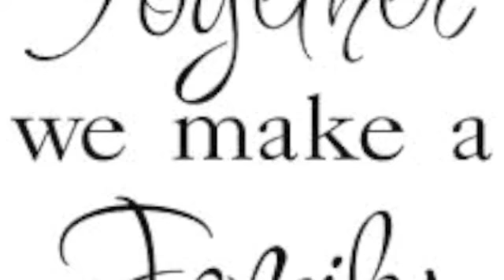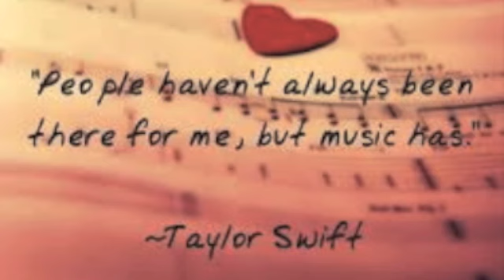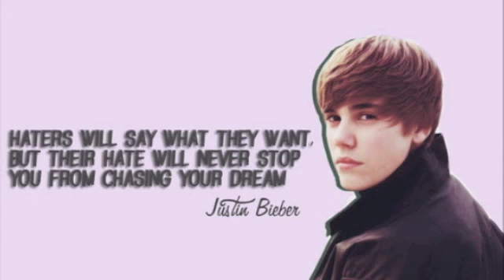Mariah T. Who I am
digital essay